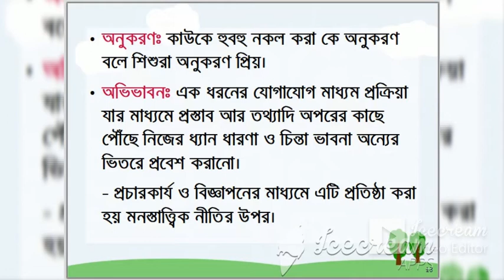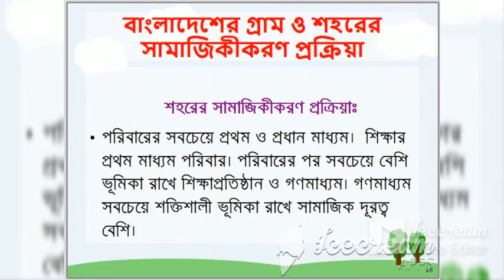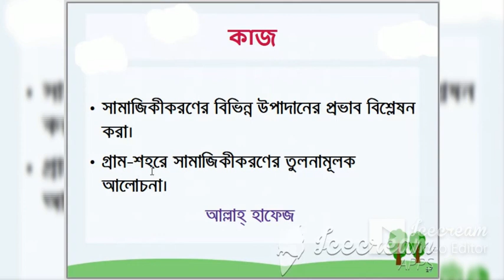JSC BGS CHAPTER 5 P1|| সামাজিকীকরণ ও উন্নয়ন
অষ্টম শ্রেণিঃ
বাংলাদেশ ও বিশ্বপরিচয়
অধ্যায়ঃ ৫ম
সামাজিকীকরণ ও উন্নয়ন-১ম অংশ